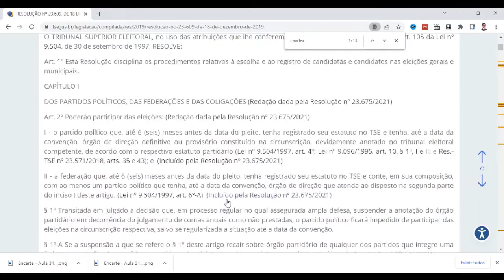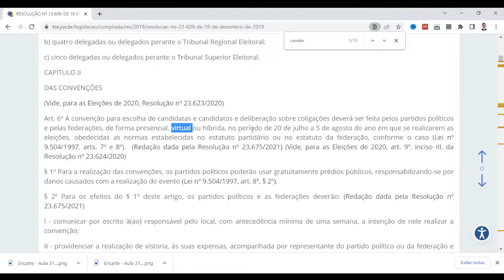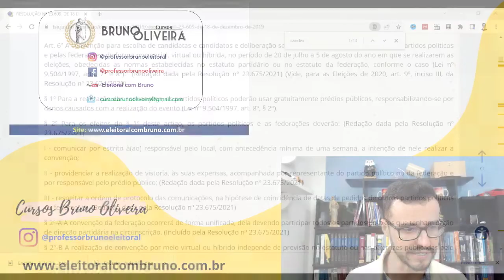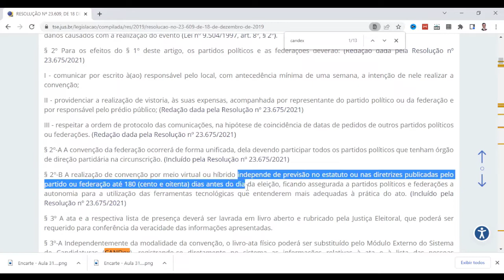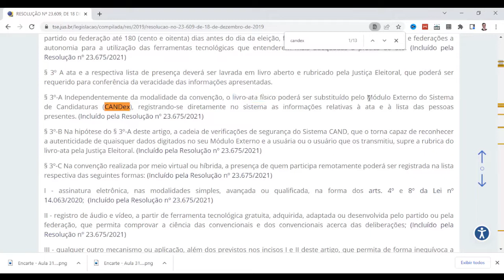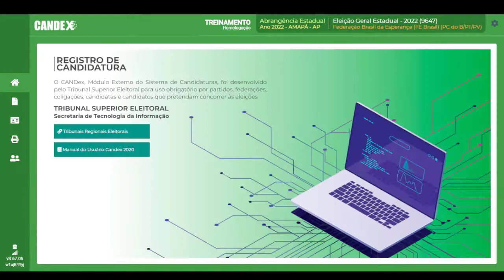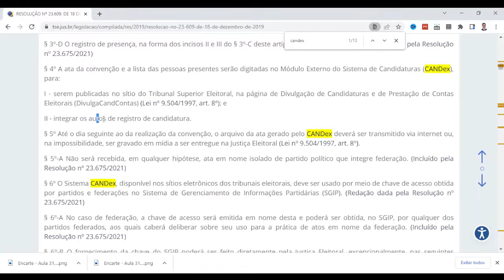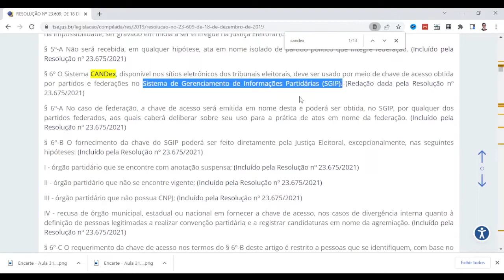Escola de Direito Eleitoral | Eleições 2022 | Aula 31 | Candex 2022 | Registro de Convenção